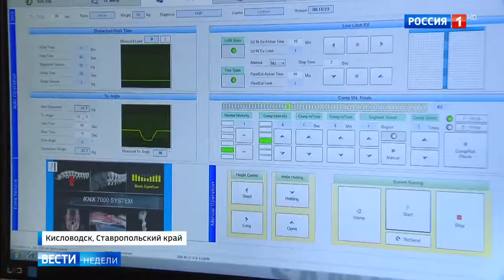На воды: город-курорт Кисловодск переживает второе рождение - Вести 24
Наконец-то наступили лето и долгожданная пора отпусков. В советское время многие выбирали для отдыха Кисловодск, который тогда называли еще "всесоюзной здравницей". Целебные минеральные воды, оздоравливающие ванны и другие лечебные процедуры предлагали десятки санаториев.